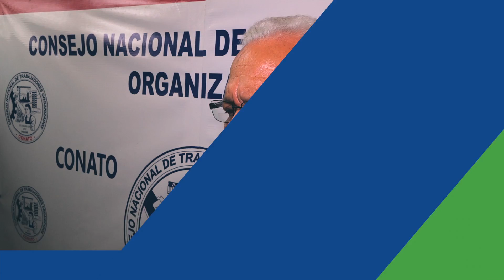Rendición de cuentas INADEH - CONATO